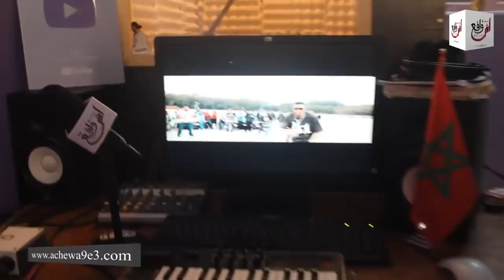مغني الراب Gnawi يفتح قلبه لأش واقع ويتحدث عن طموحاته وقضية مسلم و Buzz بنت ستاتي